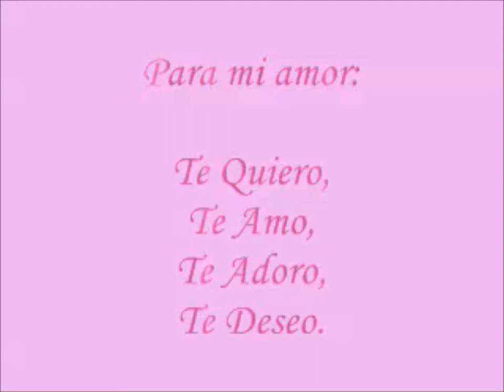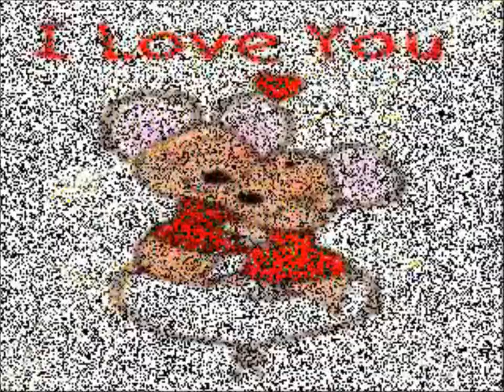My Movie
san valentin